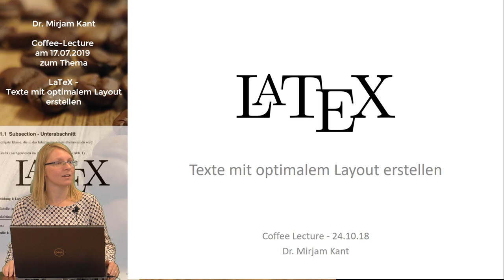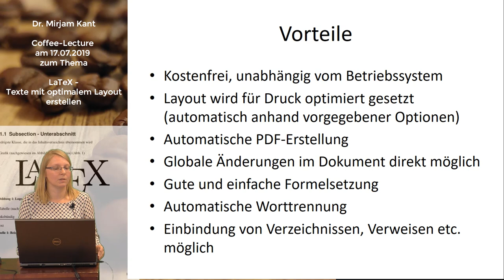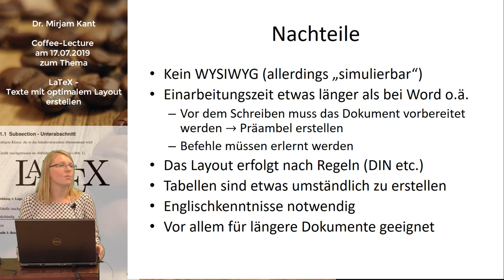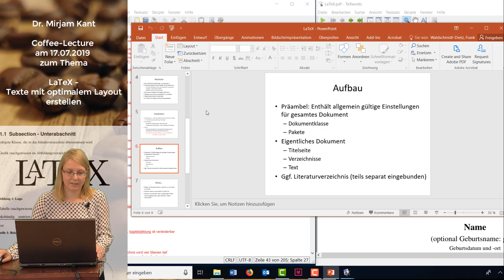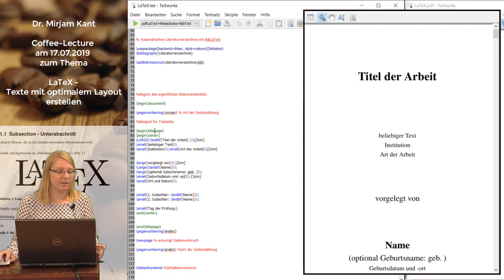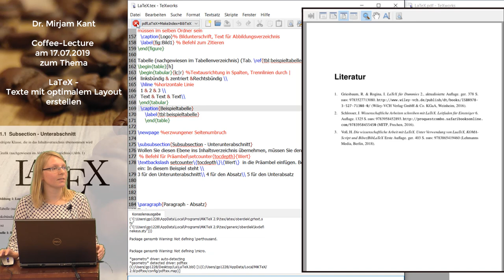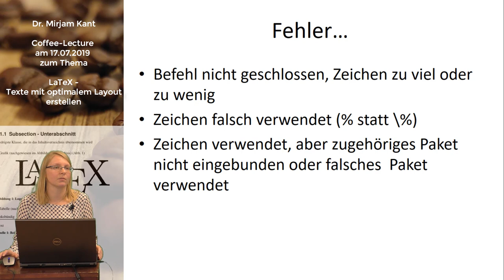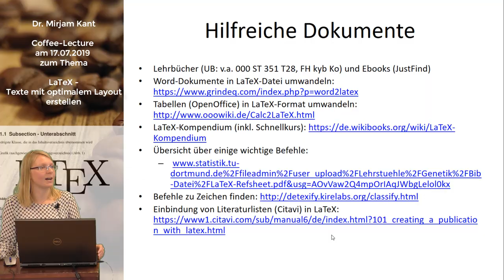LaTeX - Texte mit optimalem Layout erstellen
Dieser Mitschnitt der gleichlautenden Coffeelecture von Dr. Mirjam Kant, gehalten am 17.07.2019, gibt eine kurze Einführung in das Thema LaTeX.

▶️ Inhalt:
00:00 Einleitung
00:21 "Was ist LaTeX"?
01:40 Vorteile
03:58 Nachteile
06:48 Installation
08:04 Funktionen in LaTeX
09:52 Beispiel
17:16 Fehler und Lösungen
19:13 Hilfreiche Dokumente